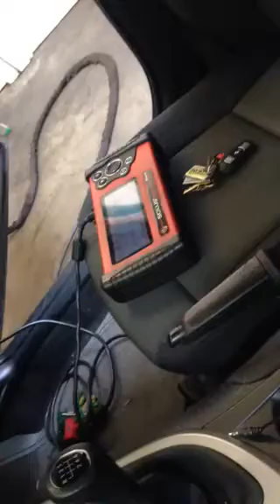BMW occupancy sensor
Replacing the occupancy sensor mat, this is on a 120d 2005.